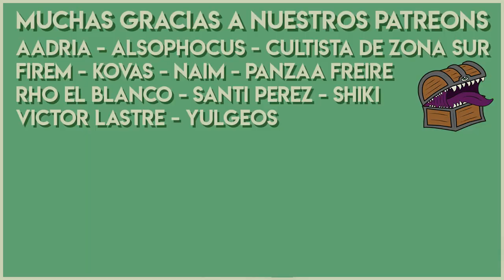Resumen del Stream #37 Anécdotas 🧙🏻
✔️00:15 Opino que nos digas cuál es el One Shot que más te ha gustado jugar
✔️01:17 De qué manera podríamos aportar al canal cada uno dependiendo de los talentos que tiene cada uno?
✔️03:53 Si tuvieras que crear un juego de rol de una temática que no existe actualmente , ¿cuál eligirías?
✔️04:54 Estaría buenísimo que lo que hayas aprendido de grabar videos online lo compartas.
✔️05:55 ¿Alguna vez tuviste un jugador que conquistara un reino o algo semejante?
✔️07:20 ¿Cuál es la campaña más loca que hayas hecho o estado? ¿Hay algo como una carrera o algo así?
✔️09:29 ¿Alguna vez en alguna partida tus jugadores perdieron un combate?
✔️10:21 ¿Qué tanto cambió tu vida el descubrir el rol?

Nueva intro musical por Max Kruspe!